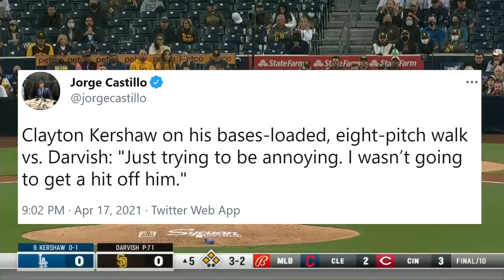Kershaw and Profar Chirp at Each Other and Mookie Clutches Game: Dodgers vs. Padres Recap (4/17/21)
I know, Jomboy beat me to this today, but that's fine because I'm not trying to be Jomboy.

4/17/2021 Los Angeles Dodgers vs. San Diego Padres Game Recap.